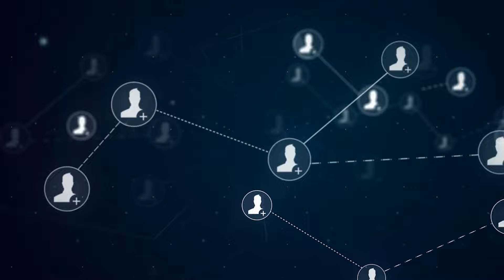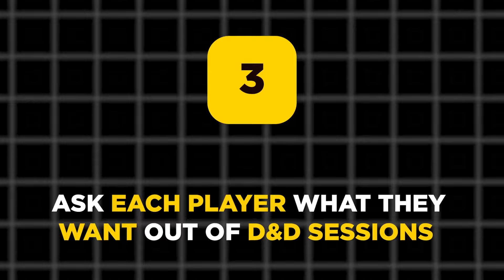Do THIS if you ran an AWFUL D&D session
So you introduced your villain to your D&D game, you fleshed out their backstory, their motives, and more. Then comes game day, and it all comes crashing down. My name is Sensei Suplex, and I want to share some lessons I’ve learned from making some badass villains that my players absolutely despised and had felt the utmost satisfaction in finally defeating to save the day.

Project Aurora is literally the craziest undertaking I've done in my life. A Dungeons & Dragons online MMORPG the takes place on a VTT within a persistent living and breathing universe where its focus is not just the D&D game, but a full-fledged commitment to provide as much content inside the D&D game as well outside of the D&D game.

A Universe where the sheer number of people in a D&D game from where there is 6 players and 1 DM isn't just doubled or tripled, but significantly scaled more than 10 fold while keeping continuity, player agency, social interactions, professionalism, community, the ability to forge a legacy making a name for yourself being the forefront of everything that is Project Aurora.

Just, the Attempt alone to make something as vast in concept is mind-boggling to even think about as you've probably clicked on this video to learn more of what the heck this project is, what's it trying to accomplish, will it even succeed and is it worth getting invested in.

The D&D MMORPG | Scheduling Issues not allowed | Project Aurora
What I do if I run a bad D&D session

🔴 Who is SenseiSuplex?
I'm a Professional African American Dungeon Master. Im the Lead of Project Aurora, a Universe featuring multiple DMs & 14+ Campaigns where EVERYONE matters. EVERYONE leaves their mark including viewers. 3 years of Collaborative Worldbuilding, 72 characters. 2000+ supporters. Welcome to the Auroraverse!